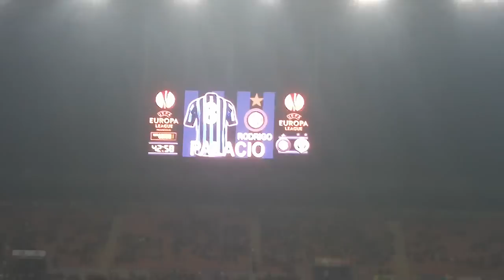INTER SUPPORTERS AL MEAZZA: INTER VS PARTIZAN: Gol del Trenza PALACIO!!!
una serata al primo anello + sala executive - INTER SUPPORTERS C/O T.O.C. Piazzale Madonnina, 10/12 seregno - IL PRIMO ED UNICO INTER CLUB NATO E GESTITO SU FACEBOOK!!